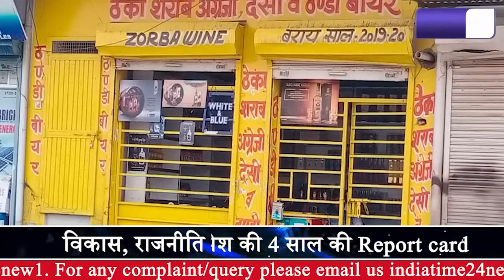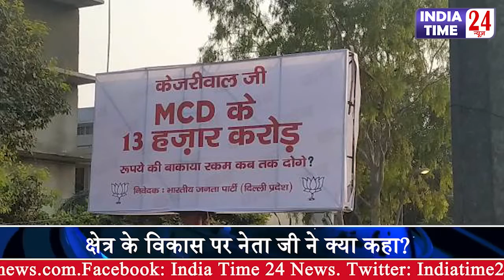बोलिये नेता जी मे महरौली जिला के कोशाध्यक्ष सतपाल किशनिया से बातचीत, Full Interview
बोलिये नेता जी मे सतपाल किशनिया से बातचीत
क्षेत्र के विकास पर नेता जी ने क्या कहा?
सरकार की नीतियों पर सतपाल किशनिया से सवाल
सतपाल किशनिया ने पेश की 4 साल की Report card
विकास, राजनीति और चुनाव से जुड़े बड़े सवाल